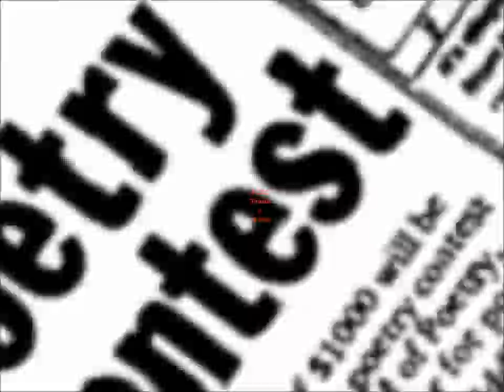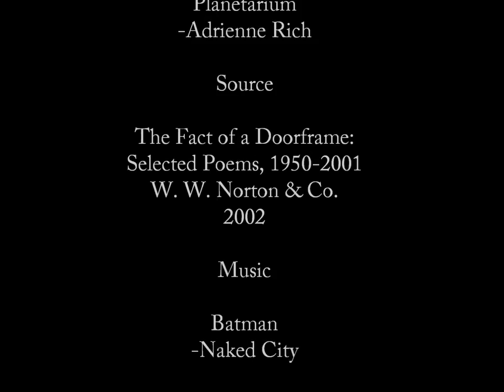Planetarium - Adrienne Rich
Planetarium
-Adrienne Rich

Thinking of Caroline Herschel (1750—1848)
astronomer, sister of William; and others.

A woman in the shape of a monster
a monster in the shape of a woman
the skies are full of them

a woman      ‘in the snow
among the Clocks and instruments
or measuring the ground with poles’

in her 98 years to discover
8 comets

she whom the moon ruled
like us
levitating into the night sky
riding the polished lenses

Galaxies of women, there
doing penance for impetuousness
ribs chilled
in those spaces    of the mind

An eye,

          ‘virile, precise and absolutely certain’
          from the mad webs of Uranusborg

                                                            encountering the NOVA

every impulse of light exploding

from the core
as life flies out of us

             Tycho whispering at last
             ‘Let me not seem to have lived in vain’

What we see, we see
and seeing is changing

the light that shrivels a mountain
and leaves a man alive

Heartbeat of the pulsar
heart sweating through my body

The radio impulse
pouring in from Taurus

         I am bombarded yet         I stand

I have been standing all my life in the
direct path of a battery of signals
the most accurately transmitted most
untranslatable language in the universe
I am a galactic cloud so deep      so invo-
luted that a light wave could take 15
years to travel through me       And has
taken      I am an instrument in the shape
of a woman trying to translate pulsations
into images    for the relief of the body
and the reconstruction of the mind.

Source:

The Fact of a Doorframe:
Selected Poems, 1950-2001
W. W. Norton & Co.
2002

A Thought:

There seems to be a kind of order in the universe…in the movement of the stars and the turning of the Earth and the changing of the seasons. But human life is almost pure chaos. Everyone takes his stance, asserts his own right and feelings, mistaking the motives of others, and his own.
-Katherine Anne Porter
Writers at Work
1963